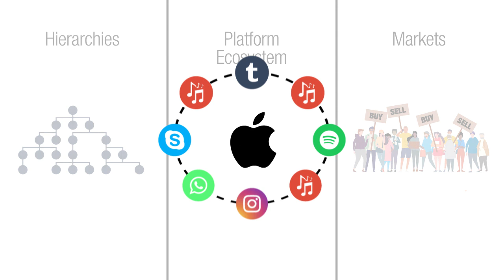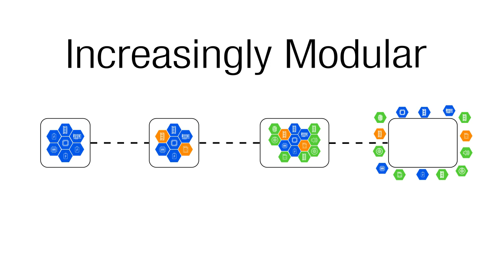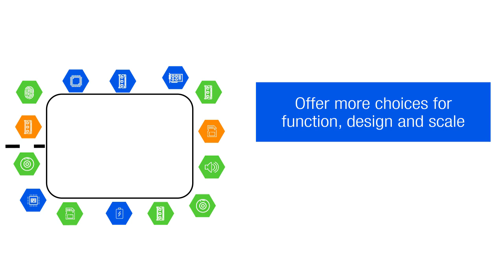Platform ecosystems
This short animated video explains what platform ecosystems are and when they offer advantages over other business models.